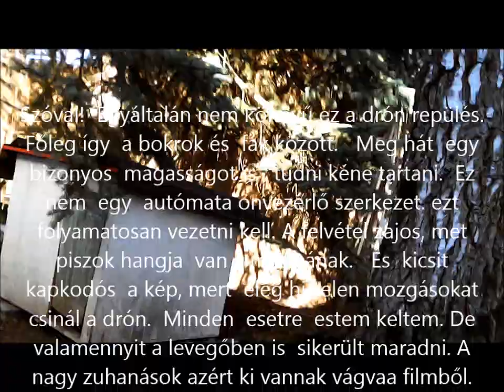R.K.V.t.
Pontosabban a kerti vasút filmezéséhez való drón. Az első teszt repülések az udvaron. Hát. ? Mit mit mondjak ? Nem egyszerű !
  Estem- keltem vele. Azért  néha  sikerült  a levegőben is maradnom.  Azért vannak korlátai  ennek a kis 150x150 mm es  drónnak.  Az  akadályok közötti repülés  meg  külön  kihívás!